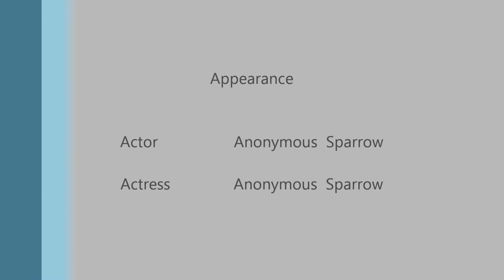寒すずめ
My all movies are as below